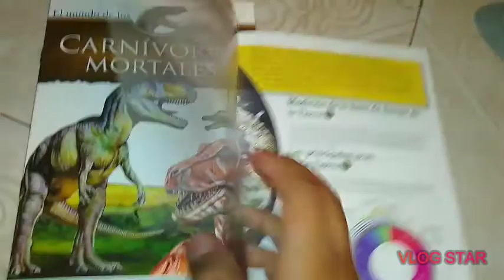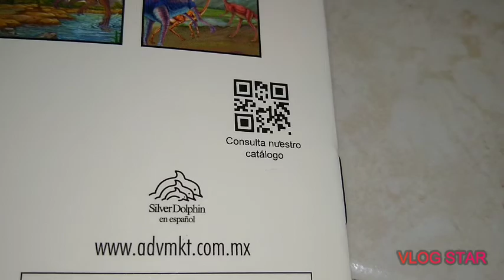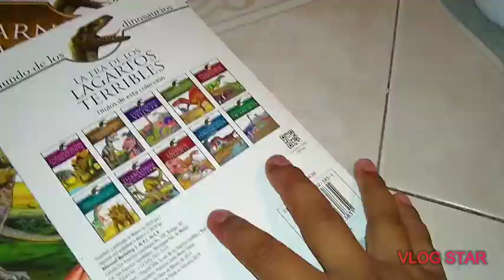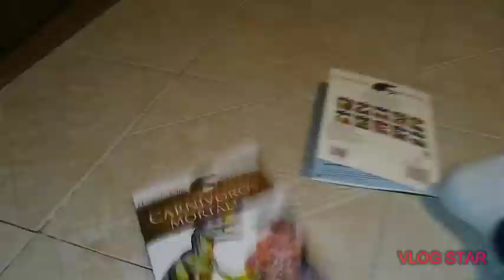Rewie de unos libros